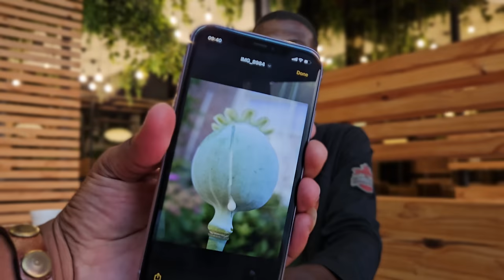EPISODE 216 /BAYAFA NGOKUDLA EMGQONYENI KADOTI NGOBA BADLA NOKUDLA OBEKUCUSHWE NGAWO AMAGUNDWANE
Contact Mp TV1

Social media platform MP MKHIZE DA BEE